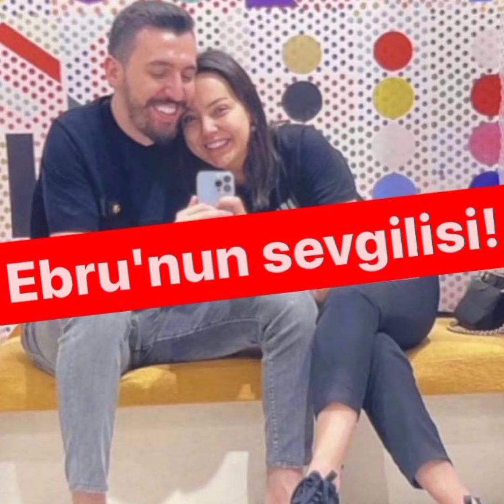İŞTE AŞK'IN İLK KARESİ!